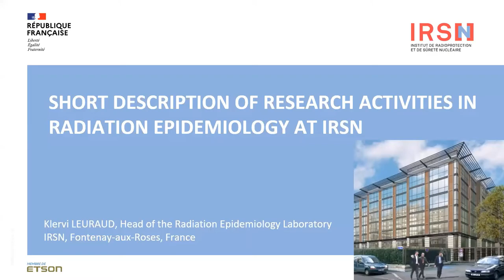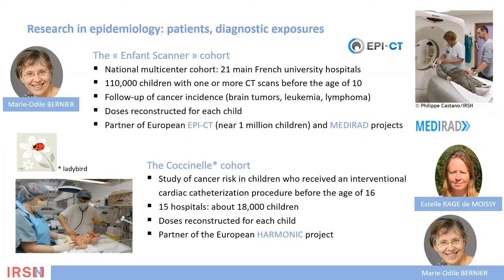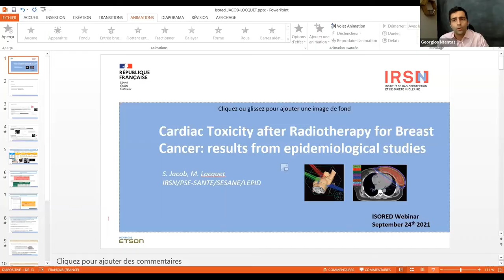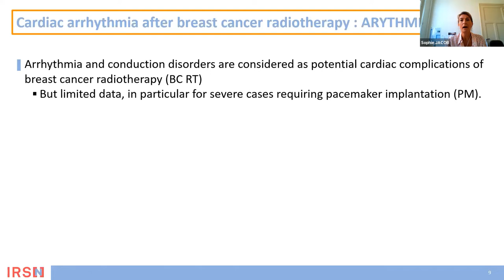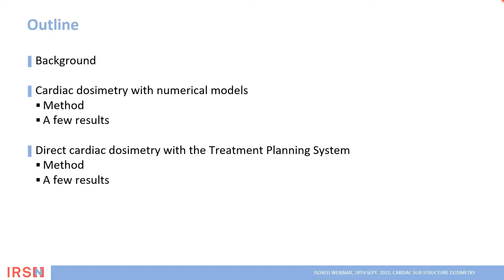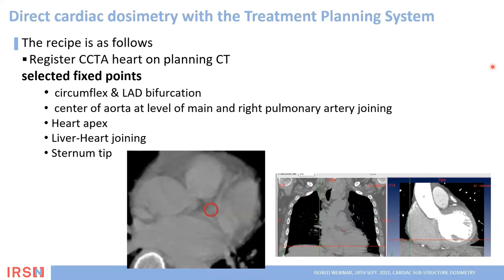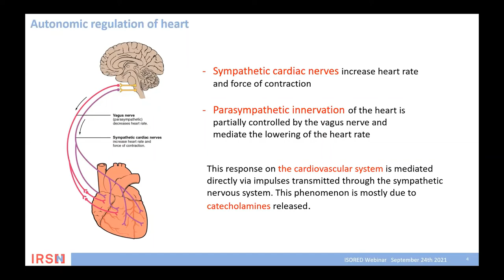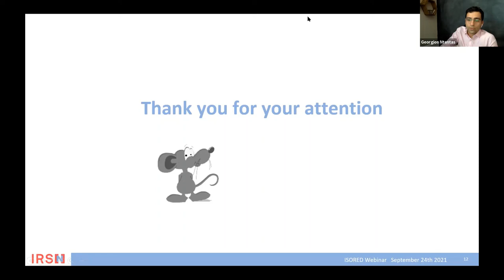ISoRED Webinar 8: featuring Institut de Radioprotection et de Sûreté Nucléaire (IRSN), France.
Eighth webinar in the series "Community building in Radiation Epidemiology and Dosimetry Research" from the International Society of Radiation Epidemiology and Dosimetry (ISoRED). Webinar on "Effects of Ionizing Radiation on Cardiovascular System" featuring research at the Institut de Radioprotection et de Sûreté Nucléaire (IRSN), France.
0:00​ Moderator Dr. George Ntentas
1:16​ Presentation by Dr. Klervi Leuraud
18:59​ Presentation by Dr. Sophie Jacob
22:51​ Presentation by Dr. Médéa Locquet
27:36 Presentation by Dr. Sophie Jacob
35:23 Presentation by Dr. David Broggio
50:41 Presentation by Dr. Virginie Monceau